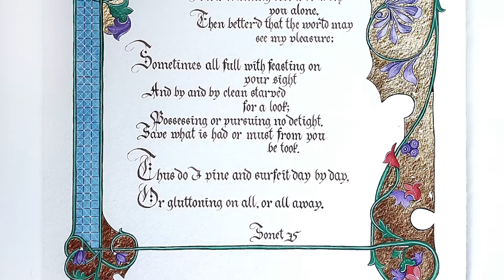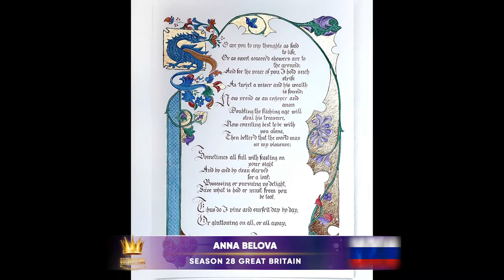Golden Time Talent | 28 Season | Anna Belova | CALLIGRAPHY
Имя участника или коллектив: Anna Belova

Страна: Russia

Город: Уссурийск

Название конкурсной работы: Сонет Шекспира

Размеры работы: 29х42 см

Материал исполнения: Гуашь, чернила, поталь

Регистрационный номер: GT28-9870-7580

Номинация: Каллиграфия

28 Season

Участие в других конкурсах и фестивалях / творческие достижения: Участие в международном конкурсе каллиграфии, проводимого русским центром Миланского университета.
Участие в международном конкурсе научных рисунков.